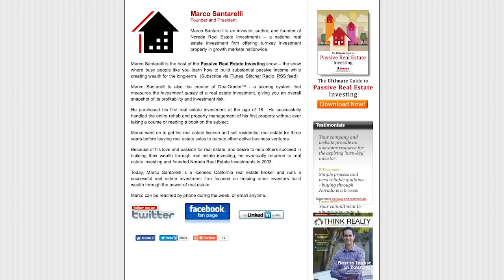10 Rules of Successful Real Estate Investing (With Marco Santarelli)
Hey Bulldogs! John Sonmez from Bulldog Mindset Here, where I teach you how to go from the Victim Mindset to the Bulldog Mindset, how to be a man and how to become the best version of yourself, financially, physically, mentally and socially!

 Anyways guys welcome to another awesome interview our guest this time is Marco Santarelli, someone who was involved in real estate since he was 18 years old...

 Marco Santarelli is an investor author and founder of founder of Norada Real Estate Investments. Marco also went through not only buying properties but also the rehabilitation and management personally for a while before creating a system that automate the process.

 Todays we got the chance to interview Marco with the theme being 10 successful rules of real estate investing, where marco and me are gonna go through our experience doing real estate for a number of years now to share with you how you can build a successful real estate investments that can guarantee as much as possible a good stable real estate investment!

 Take care!